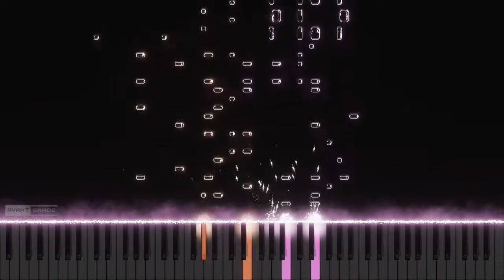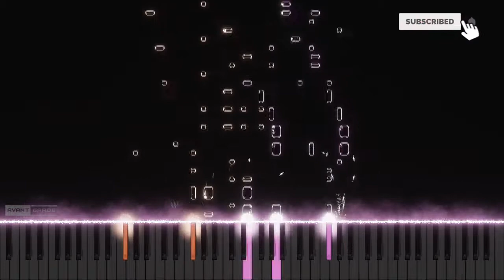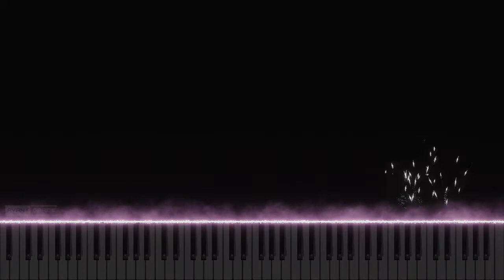[FULL] Hello Alone ~Yui Ballade~ Piano // Oregairu S1 ED | 俺ガイル ED ピアノ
Song: Hello Alone ~Yui Ballade~
Artist: Yuigahama Yui (C.V. Touyama Nao) // 由比ヶ浜結衣 (c.v.東山奈央)
Show/Anime: [My Teenage Romantic Comedy SNAFU] [Yahari ore no Seishun RabuKome wa Machigatteiru] [やはり俺の青春ラブコメはまちがっている]
Transcribed by: Avant Garde
This been sitting in my laptop for almost a year now. Touched it up and off we go. Not my best work tbh but somehow sounded better in final render than in musescore so eh. Took some liberties and honestly I am starting to grow tired of my current "Insanely accurate and equally hard to play" style of transcriptions. There is a lot I want to do and so little time, since I will be starting a full time 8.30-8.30 job on 1st December, I no longer have the patience nor the energy to force myself to compress a whole multi-instrumental score into piano solo accurately. Liberty is the way forward.

Officially, this is the final big piece I will be adding to my Oregairu project. There are a few other songs I wish to work on in the future but as of now, my work here is done. Going back to Violet Evergarden and possibly, the start of my downward spiral into Macross. And of course, my eternal addiction to Arknights (FGO can kiss my arse).
I will also be transcribing songs that don’t have scores readily available.

Please do not embed or use this video without prior notification. Any images found on this video is by chance from a random google search.
Credits to:
GRANDOS for the Thumbs up animation